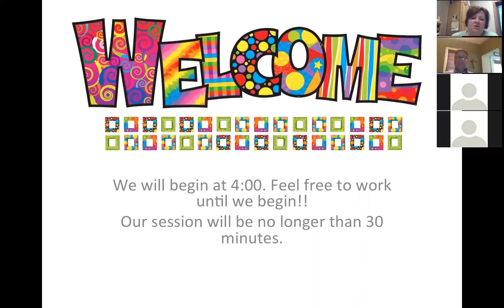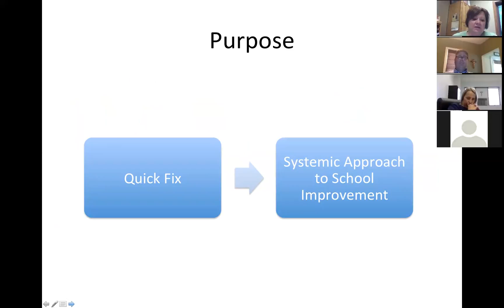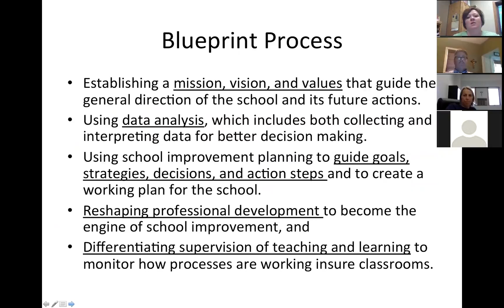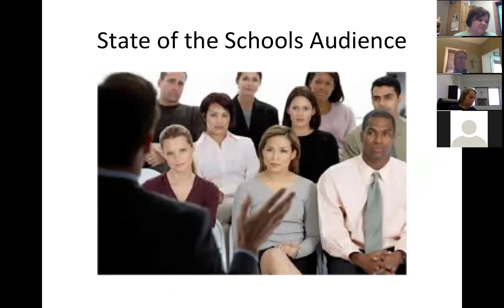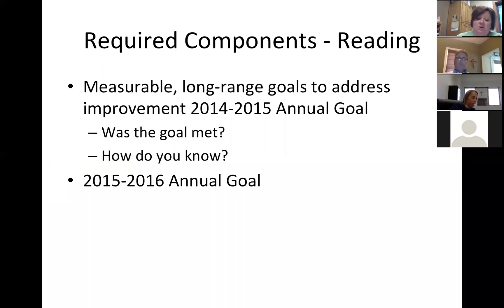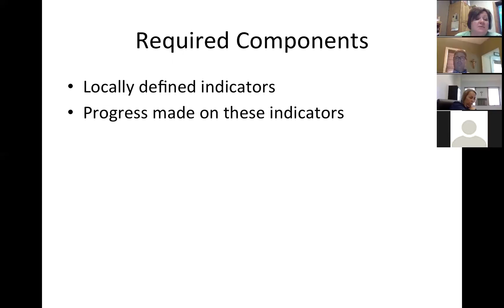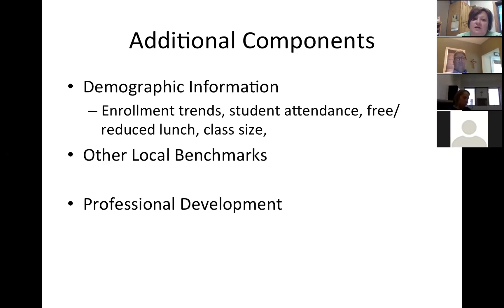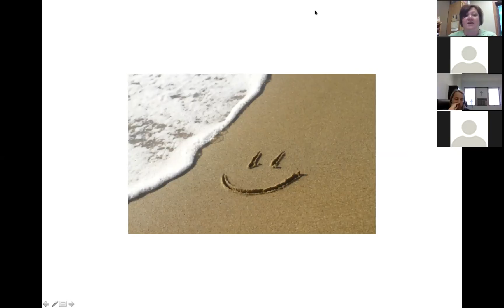Instructional Leadership - State of the Schools Report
Instructional Leadership - State of the Schools Report - Summer 2015